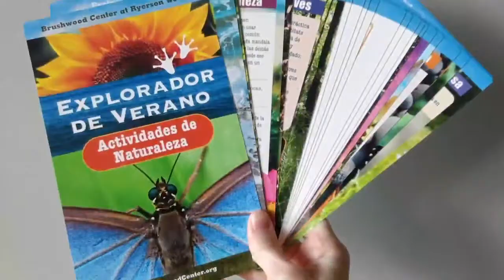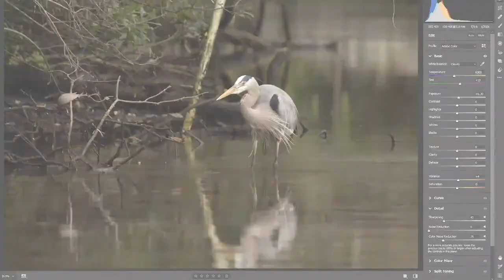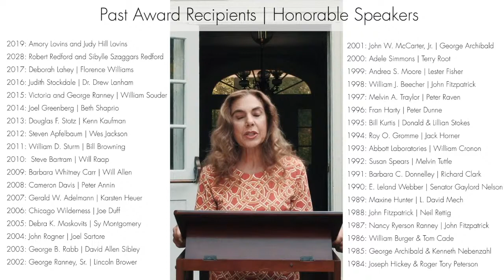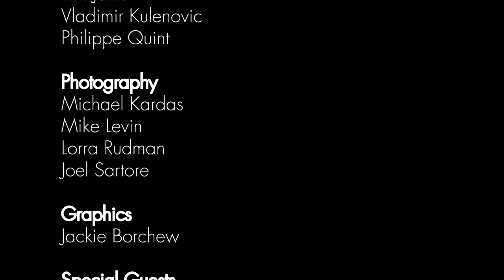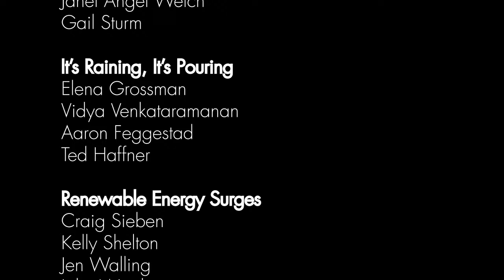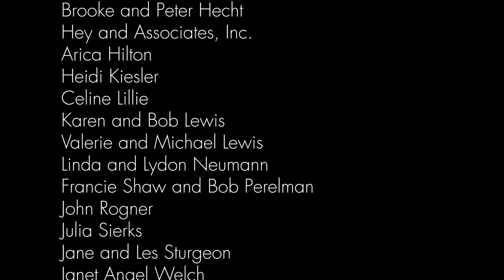Smith Nature Symposium Awards Ceremony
Brushwood Center at Ryerson Woods honors Bill McKibben and Sue Halpern at the 37th Annual Smith Nature Symposium.

PROGRAM (75 Minutes)
* 1:50: Welcome | Bill Kurtis and Donna La Pietra, Masters of Ceremonies
* 4:47: Land Acknowledgement Statement | Catherine Game, Executive Director
* 6:55: Sponsor Recognition
* 8:11: Brushwood Center Impact
* 17:14: Environmental Youth Leadership Award | Elijah Washington (Northern Shrike)
* 19:10: Award Presentation | Gail Sturm featuring Art by Heeyoung Kim
* 24:00: Featured Awardees | Bill McKibben and Sue Halpern with Bill Kurtis and Donna La Pietra
* 44:29: Special Guests: Robert Redford and Sibylle Szaggars Redford, Amory Lovins and Judy Hill Lovins, Congressman Sean Casten, Tyren Maid, Jake Canales, Monserrath Aguirre
* 1:07:09: Méditation, A Tribute to Nature During COVID-19 | Vladimir Kulenovic and Philippe Quint

The Smith Nature Symposium memorializes the significant civic legacy of Hermon Dunlap and Ellen Thorne Smith, who donated their land and cabin to help form Ryerson Woods. The Awards Ceremony is the culmination of a seven-part live-streamed series on critical environmental issues that examined how we can shape a more just, sustainable future in the face of the COVID-19 pandemic and growing climate crisis.

AWARDEES:

Sue Halpern is a contributing writer at The New Yorker, The New York Review of Books, The New York Times, and Rolling Stone covering science, technology, and social issues. She is the author of seven books, including Four Wings and a Prayer: Caught in the Mystery of the Monarch Butterfly, which was made into an Emmy-nominated film. She is a scholar-in-residence at Middlebury College, where she serves as Director of the program in narrative journalism. Halpern was a columnist for Mother Jones, Ms., and Smithsonian Magazine. She has been the recipient of Guggenheim and Echoing Green Fellowships, and earned BA from Yale University and a doctorate in political theory from Oxford University, where she was a Rhodes Scholar.

Bill McKibben is an author, environmentalist, and founder of 350.org, the first planet-wide, grassroots climate change movement, which has organized twenty thousand rallies around the world in every country save North Korea. He is the recipient of the Right Livelihood Prize, Gandhi Prize, Thomas Merton Prize, and a fellow of the American Academy of Arts and Sciences with honorary degrees from 18 colleges and universities. McKibben’s 1989 book The End of Nature is regarded as the first book for a general audience about climate change, and has appeared in 24 languages; he’s gone on to write a dozen more books. Foreign Policy named him to their inaugural list of the world’s 100 most important global thinkers, and the Boston Globe said he was “probably America’s most important environmentalist.”

Learn more about Brushwood Center by signing up for our e-newsletter

Text "THRIVE" to 72572 to support "Thrive Together," Brushwood Center’s COVID-19 crisis response for a more just and sustainable future.

Adele Simmons
Kawai Pianos
Family Piano Co.

Lele and Henry Barkhausen
​Amy and Robert Heinrich
Melanie and Ed Ranney
​​Jean Meilinger and John Schneider
Total Insurance Services, Inc.

CIBC
​Barbi and Tom Donnelley
Donna and Anders Gustafsson
​Judy and Tony Iacuzzi
Pat and John Leonard
​Jackie Ramdin-Johnson and Carl Johnson
​Judy and John McCarter
Lorra Rudman
Judith Stockdale and Jonathan Boyer
​A. Gail Sturm and William Sturm
​Martha Twaddle and Tom Millar

Jerry Adelmann​
Andy and Richard Amend
Bold Bison Communications & Consulting
​Tina and Terry Haight
​Jonathan Huisel
Nick Bothfeld and Bobby Brown
Joan and Russell Game
Brooke and Peter Hecht
Hey and Associates, Inc.
​Arica Hilton
Heidi Kiesler
Celine Lillie
​Karen and Bob Lewis​​ ​
Valerie and Michael Lewis
Linda and Lydon Neumann
Francie Shaw and Bob Perelman
​John Rogner
Julia Sierks
​Jane and Les Sturgeon
Janet Angel Welch
Wild Birds Unlimited
Sandi and David Whitmore
Deborah and Michael Zimmerman

WBEZ
Better

Deer Path Inn
The Gilded Aisle
Rosborough Partners, Inc.
Carol’s Cookies
The Rotary Club of North Chicago
NCH2
Chicago Wilderness
Chicago Chamber Choir

The Chicago Community Trust
Village of Riverwoods
Hunter Family Foundation
Illinois Arts Council Agency

*Correction Notice: At the timestamp 19:57, Robert Redford and Sibylle Szaggars Redford received the Distinguished Environmental Leadership Award in 2018.